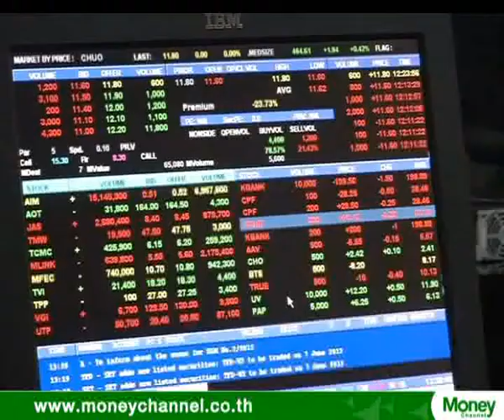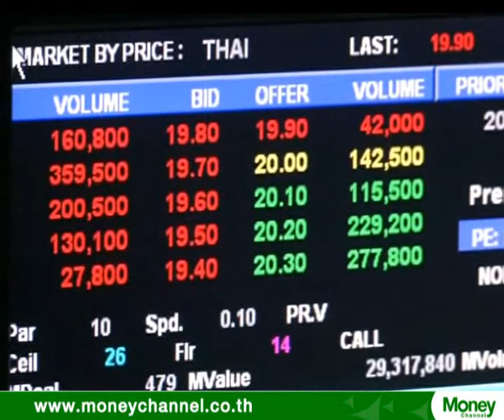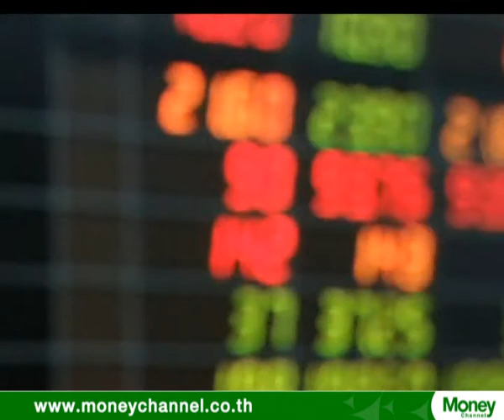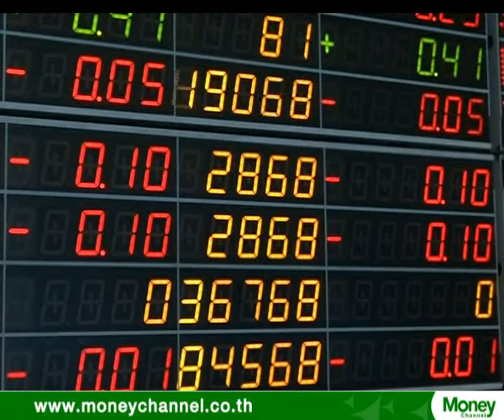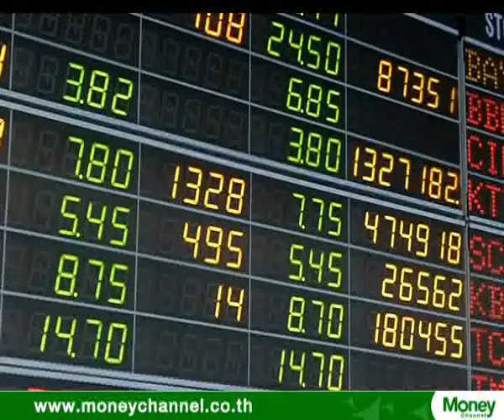ล่วงเข้าไตรมาสสอง ลงทุนหุ้นอย่างไรดี?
ภาพเศรษฐกิจในประเทศที่ฟื้นตัวไม่ชัด แถมยังมีปัจจัยกดดันตลาดอยู่เป็นระยะๆ ที่อาจเกิดขึ้นตลอดช่วงครึ่งแรกของปีนี้
บรรดาผู้เชี่ยวชาญต่างๆ จะมีคำแนะนำในการเลือกลงทุนอย่างไร?